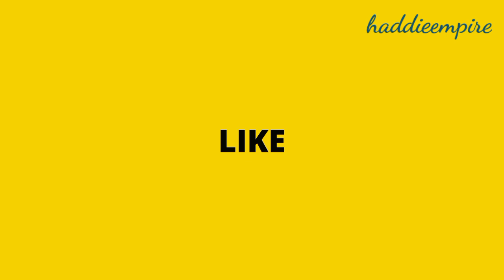why do ladies, women, and mothers compete among themselves?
Why do ladies women, mothers compete among themselves?
stop that attitude and be happy with your self.